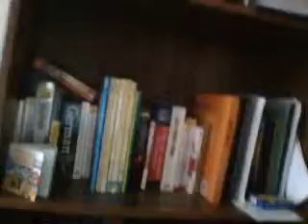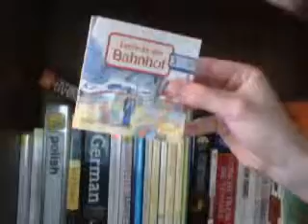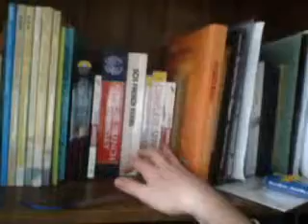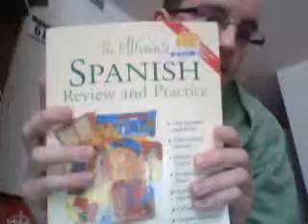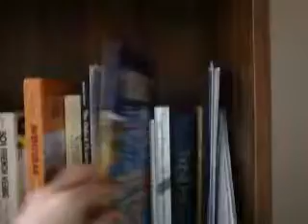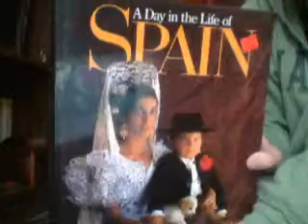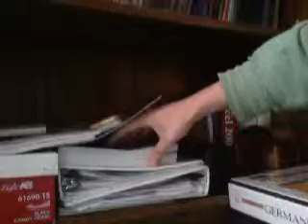DAVID'S LANGUAGE BARRACKS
Find out in David's (late) video what his language barracks looks like!